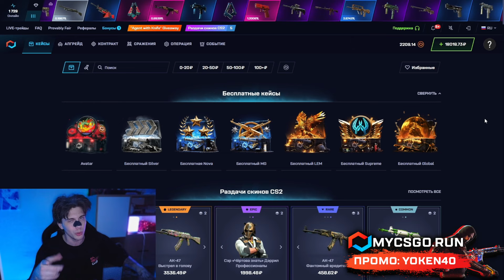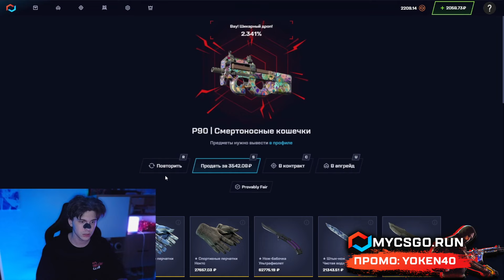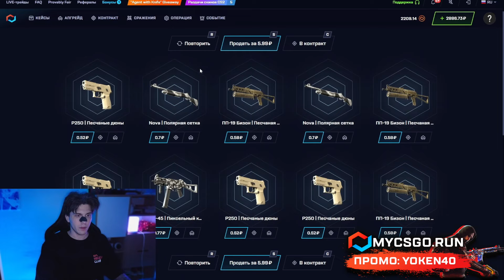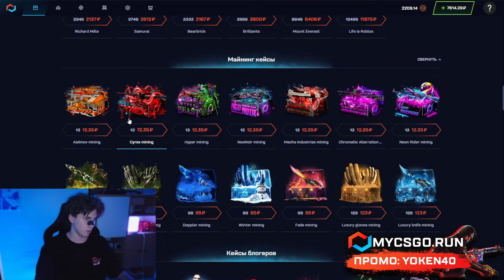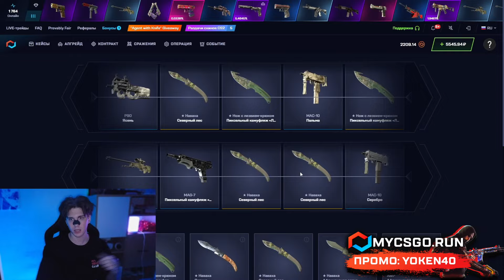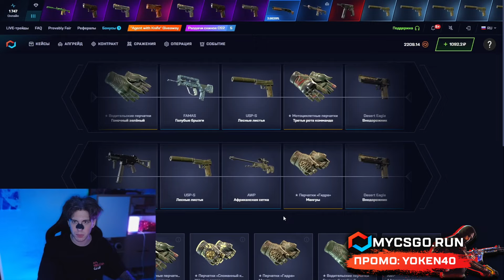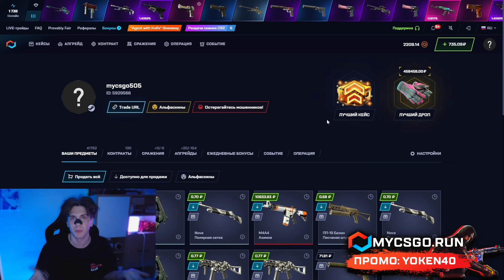❤️ ТЕПЕРЬ ЭТО МОИ ЛЮБИМЫЕ КЕЙСЫ - ФАРМИМ ОКУП по КД | Сайты с Кейсами КС ГО | Кейсы CS GO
ПРОМИК ✔️ YOKEN40 ✔️ ДАСТ 30% к ДЕПОЗИТУ

Всем привет ✋! В этом видеорекординге мы будем тестить новенькие кейсы КС ГО на проекте MYCSGO. Возможно, сегодня я найду для себя новые любимые кейсики, так что попробовать стоит 🤩! Обычно сайты с кейсами КС ГО слабо окупают с рандомного открытия, но на MYCSGO даже без тактики можно неплохо подняться. Главное - играть с умом 🧠! Чекайте, что занесли топовые кейсы CS GO в этот раз, и залетайте тащить вместе со мной!

Я открываю кейсы CS GO на этом сайте уже давно и все еще люто кайфую 🤤! Конечно, далеко не все кейсы КС ГО здесь выводят в плюс, но все равно шансы на окуп очень хорошие 👍! Попробуйте сами, и вы поймете, о чем я говорю! Желаю удачи!

Тайм коды:
00:00 - открываем кейсы КС ГО
01:04 - НАЙС! выбил SSG за 4000
03:20 - КАЙФ! дропнул Five-Seven за 3К
05:06 - пробуем кейс CHEAP GLOVES MINING
05:55 - ластовый ДРОП и финал

все кейсы кс го
проверка сайтов кс го кейсы
лучшие кейсы кс го
новый кейс cs go